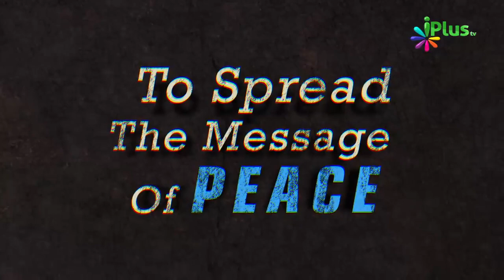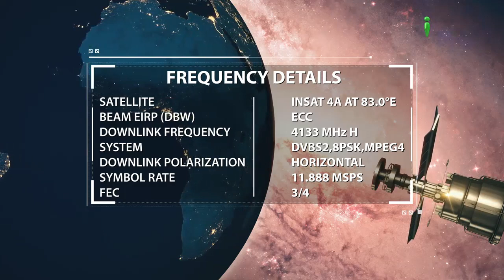Islam Me Beti Ko Yeh Maqaam Diya By Shaikh Shamim Fauzi - iPlus TV